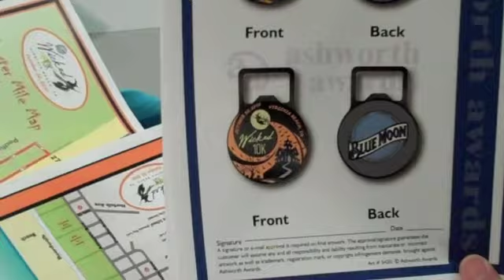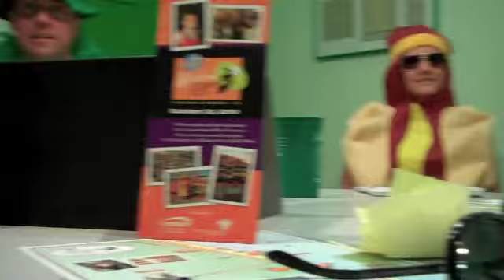Wicked 10k Meeting